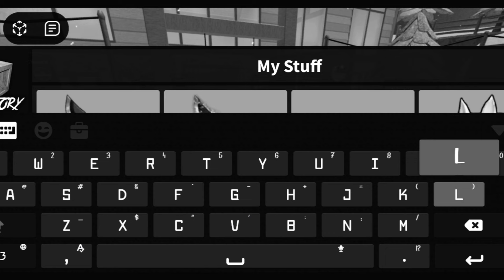CODES U MUST KNOW ABOUT IN Zyleak's MM2 | New Update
If y'all liked the video